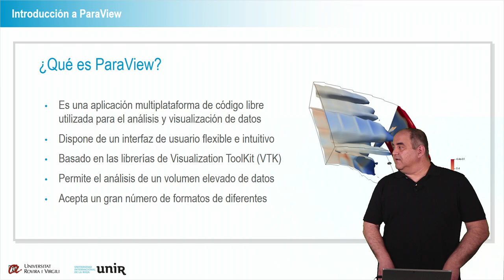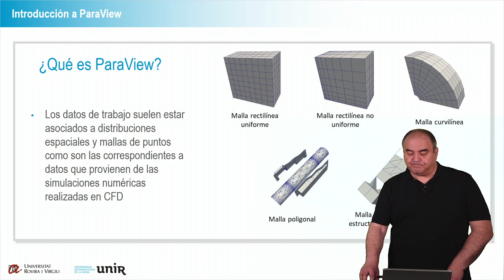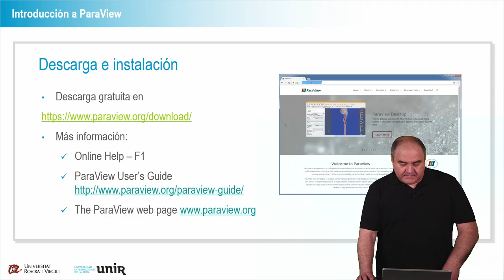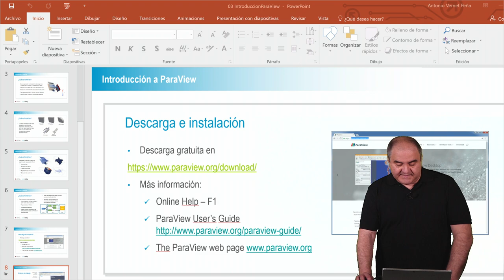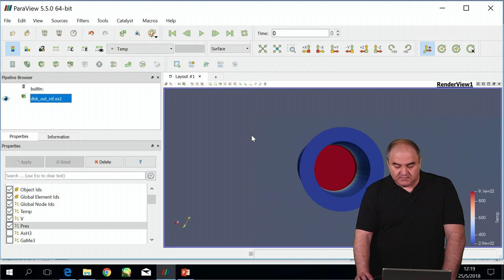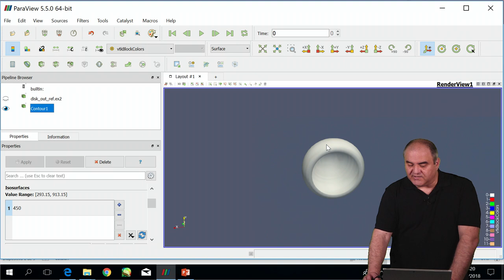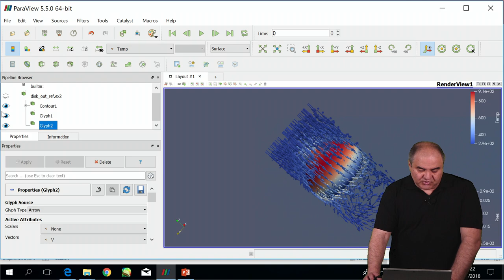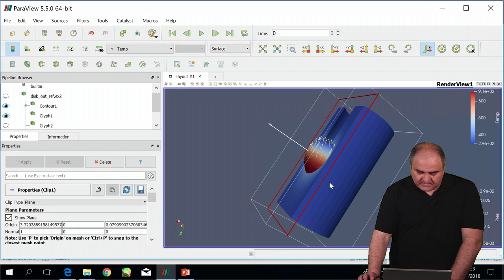Introducción a ParaView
Máster Interuniversitario en Mecánica de Fluidos Computacional - Introducción al software ParaView.